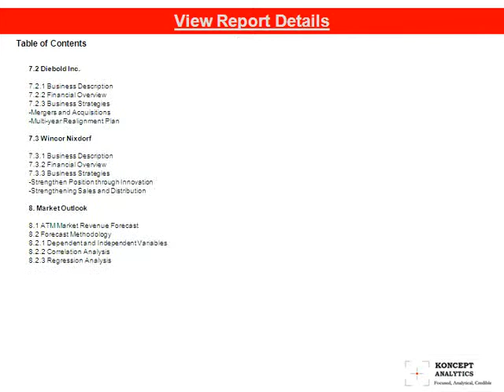Global ATM Market Report: 2013 Edition- Koncept Analytics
Over the past years, automated teller machines (ATMs) have become a commonly accepted way to carry out varying transactions including withdrawal of cash, account deposits, balance updates, bill payments and bookings. The highest growth in the number of ATMs being installed has been recorded in Asia Pacific region driven by factors such as more cash in circulation, lower cost of ATM hardware, aggressive deployment of new technologies and desire for self-service.

Countries like China, India and Indonesia offer a huge opportunity for ATM market as these are considered as cash growing markets with expanding middle class. Other regions like Middle East & Africa, Central and Eastern Europe also witnessed a moderate growth except North America that contracted in 2011. In developed markets like North America, Western Europe and Australia/New Zealand, growth will be driven by demand for replacement units.

ATM industry is characterized by rapidly changing technology, evolving industry standards, frequent new product introductions, price and cost reductions, and increasingly greater commoditization of products, making differentiation difficult. ATM manufacturers are constantly required to develop and introduce new solutions in the competitive, rapidly changing environment.

The report analyzes the global ATM market and also provides detailed information regarding the key regional markets like Europe, the US, China, India, and Australia. The report discusses the various trends and drivers of the ATM market. The three top players operating in this market are NCR Corporation, Diebold Inc. and Wincor Nixdorf, which have been profiled with a discussion of their key strategies for growth.